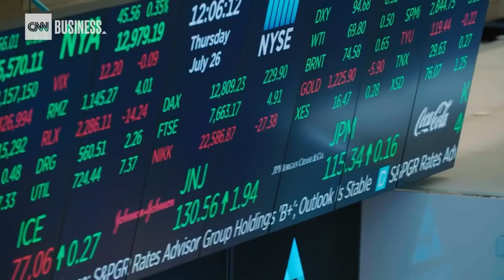Zure ahotsa gara, egin zaitez Ahotsa.info bazkidea / Somos tu voz, hazte accionista de Ahotsa.info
Badakigu hauek ez direla garairik onenak laguntza ekonomikoa eskatzeko, baina Ahotsak bizi duen egoerak behartzen gaitu horretara. Egin zaitez Ahotsa.info bazkidea hilean 5€-ren truke!

Koronabirusaren osasun-krisiak agerian utzi ditu sistema kapitalistak eragiten dituen egoera latz asko. Egoera horiek aspaldi salatzen zituzten bai herri-mugimenduak bai gure gizartean eraldaketa sakona bilatzen duten erakunde sozial eta politikoek ere.

Badakigu konfinamendua amaitzen denean krisi latz bati aurre egin beharko diogula, langile klasea eta pertsona behartsuenak gogor joko dituena. Koronabirusaren faktura pasatu nahiko digute. Kapitalismoaren negozio handiak hainbeste denboran eragin duen neurrigabeko faktura horretaz gu arduratzea nahiko dute.

Badakigu borroka eta aldarrikapen garai gogorrak datozkigula, kale, balkoi eta leihoetakoak, pankarta eta manifestazioetakoak... eta badakigu herri hedabideak, jendearen eta herri mugimenduaren zerbitzura gaudenak, borroka horien bozgorailu izango garela berriro.

Geure historia idatzi behar dugu, benetan gertatzen dena kontatu. Ez dugu onartzen goi mailetan idatzi eta ohiko komunikabideetatik zabaldutako kontakizun hori inposatzea. Ez. Konta dezagun geure historia elkartasunetik eta eskubide eta askatasunen aldarrikapenetik.

Horregatik, beharrezkoa da Ahotsa bezalako hedabideak herri honen burujabetzaren aldeko borrokaren historiaren orrialde berri horien bozgorailu izatea. Epika horren parte izan nahi dugu, eta horregatik eskatzen dizugu laguntza.

Jakin badakigu izorratuta zaudela, agian ezingo diguzula lagundu nahi duzun neurrian. Baina jakin ezazu laguntza guztia ongi etorria izango dela. Proiektu hau zurea ere bada, eta denon artean, alez ale, mantendu dezakegu.

Eta ez izan zalantzarik: kaletan ikusiko dugu elkar, lehenago edo beranduago, herri hau ez baitu inork geldituko!

Lagundu proiektu komunikatibo hau zure ekarpen ekonomikoa eginez. Urtean 60€ besterik ez dira.

Sabemos que no son éstos los mejores tiempos para pedir ayuda económica, pero la situación de Ahotsa nos obliga a hacerlo. Hazte accionista de Ahotsa.info por solo 5€ al mes!

La crisis sanitaria del coronavirus ha dejado al descubierto muchas de las dramáticas situaciones que provoca el sistema capitalista, las cuales venían denunciando, tiempo atrás, tanto el movimiento popular como las organizaciones sociales y políticas que buscan una profunda transformación en nuestra sociedad.

Sabemos que cuando termine el confinamiento nos tendremos que enfrentar a una dura crisis que pegará duro a la clase trabajadora y a las personas más desfavorecidas. Querrán pasarnos la factura del coronavirus. Querrán que nos hagamos cargo de esa factura desorbitada que ha provocado, durante tanto tiempo, el gran negocio del capitalismo.

Sabemos que se avecinan tiempos duros de lucha y reivindicación, de calle, balcones y ventanas, de pancartas y manifestaciones... y somos conscientes de que los medios populares, los que estamos al servicio de la gente y del movimiento popular, seremos de nuevo el altavoz de sus luchas.

Tenemos que escribir nuestra propia historia, contar lo que realmente pase. No permitamos que nos impongan ese relato redactado en las altas esferas y difundido por los medios convencionales. No. Contemos nuestra propia historia desde la solidaridad y la reivindicación de derechos y libertades.

Por eso es necesario que medios como Ahotsa.info puedan ser el altavoz de esas nuevas páginas de la historia de la lucha de este pueblo por su emancipación. Queremos ser parte de esa épica, y por eso te pedimos ayuda.

Nos consta que estas jodidx, sabemos que quizás no puedas echarnos una mano en la medida en que te gustaría. Pero que sepas que toda ayuda será bienvenida. Este proyecto también es tuyo y entre todas, granico a granico, lo podemos mantener.

Y que no os quepa duda: nos veremos en las calles, tarde o temprano, porque a este pueblo no lo para nadie.

Colabora con este proyecto comunicativo con tu aportación económica. Son sólo 60€ al año.